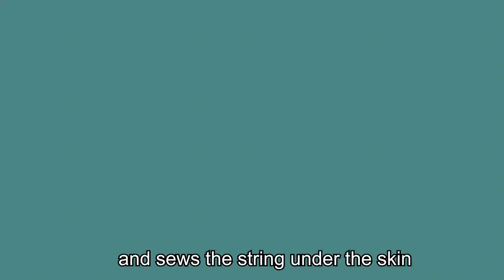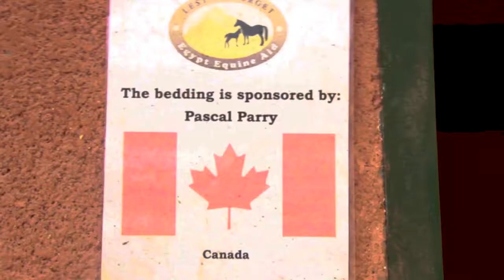Egypt Equine Aid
A film by Amira Badawy, Cinematography by Khaled Amgad and Amira Badawy Albayoumy